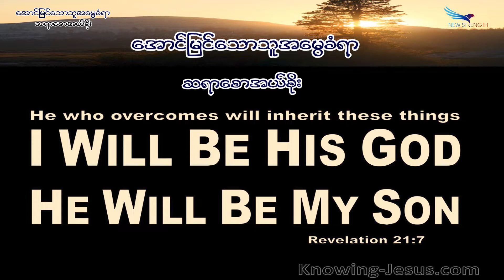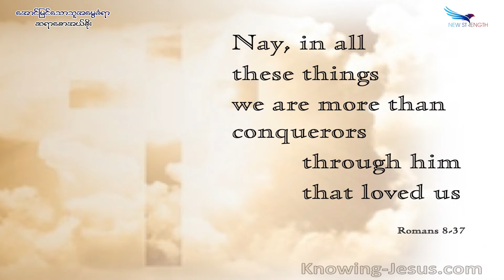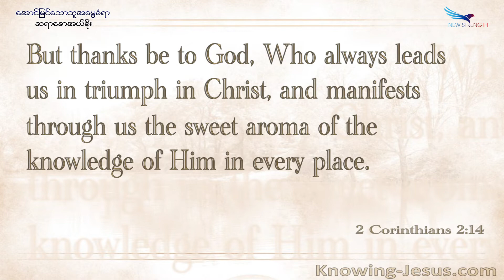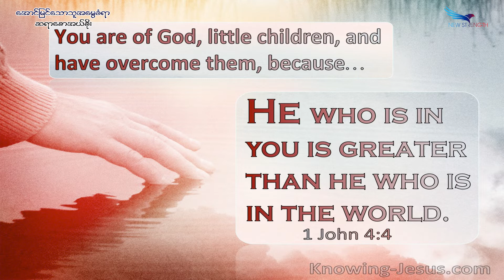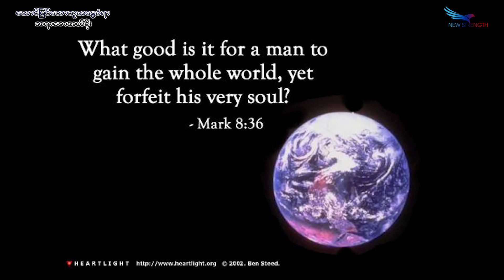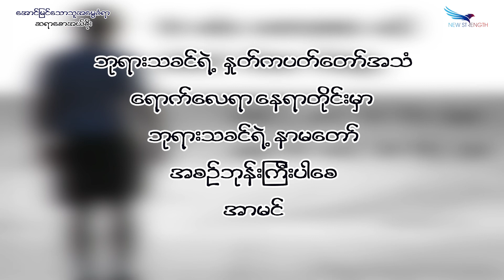October 26, 2022, အောင်မြင်သောသူအမွေခံရာ, Saya Saw Eh Soe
(ဗျာဒိတ် ၂၁:၇-၈) (ရောမ ၈:၃၆-၃၇) (၂ကော ၂:၁၄) (၁ယော ၄: ၁-၄) (မာကု ၈:၃၆)